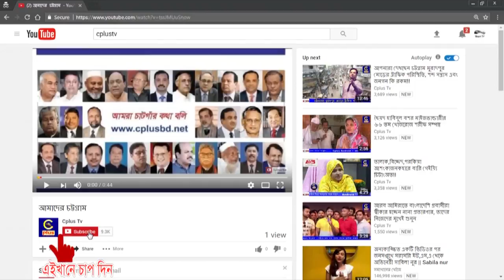উন্নয়ন কর্মকাণ্ড থেকে পিছিয়ে আছে সন্দ্বীপের কালাপানিয়া ইউনিয়ন পরিষদ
সারাদেশ যেখানে উন্নয়নের জোয়ারে ভাসছে, সেখানে সন্দ্বীপের কালাপানিয়া ইউনিয়ন পরিষদের বিরুদ্ধে উঠে এসেছে অনিয়ম ও দুর্নীতির অভিযোগ । দীর্ঘ ১৫ বছর যাবত নির্বাচন না হওয়ায় উন্নয়ন থেকে বঞ্চিত হচ্ছে বলে জানান এলাকাবাসী ।